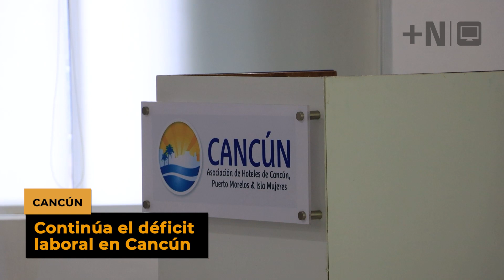Déficit laboral continúa afectando a los hoteleros de Cancún